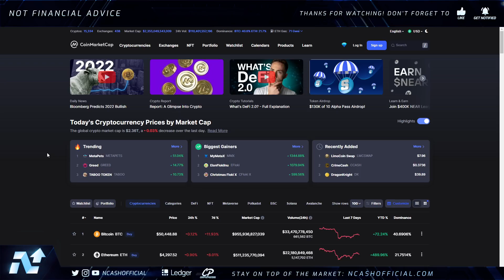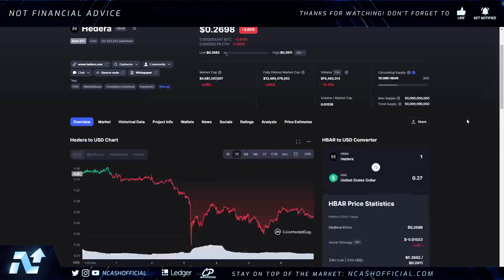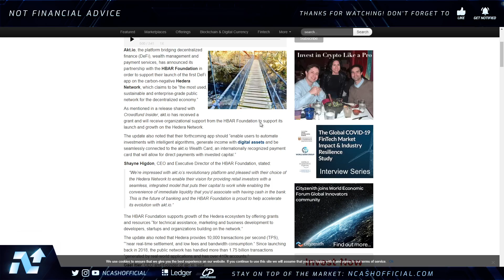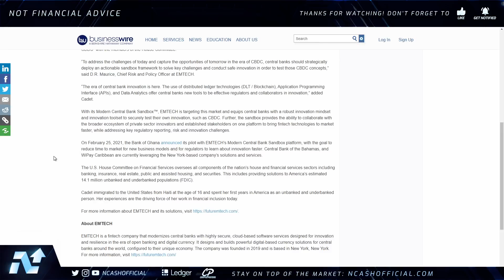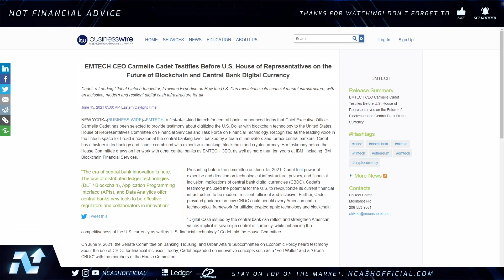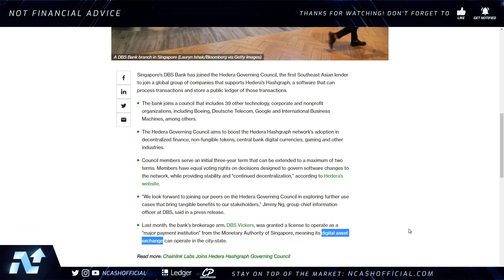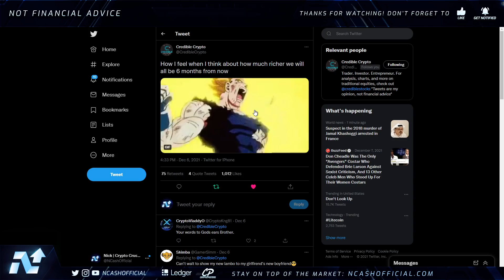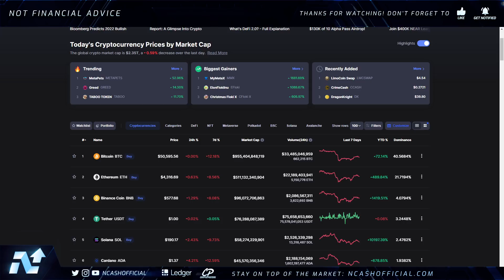🚨PERFECT CATALYST FOR $10 HBAR 🚀 HBAR IS SO MUCH BIGGER THAN YOU THINK 💥 HEDERA NEWS TODAY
$BCH - qqeugcrwctrp7xgnqlue3py75qr377zgfgnhzarspg
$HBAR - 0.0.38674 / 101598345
$DNT - 0x49a2F63e2786cA59008210c5D97086764bff1343
$ALGO - XWYE2BM5HC7OPT4ICTAIYEHPQJVX74ZXN2U7BOEUI7VSELQAOY4ACUWGO4
$BTC - 3BfsmJP4PvzKTMYDwFT5h33PWMbf6g1XnV
$ETH - 0xd8B899c8A3f537F84E4661Fa9BE758FF19078637
$LINK - 0x0bDFf0EF1bA2e4F2eC1299a32350aF4007c18f99
$REN - 0x74C2D3bFe62c0b27C2854C3FdEBD9C0d9e6E2b8E